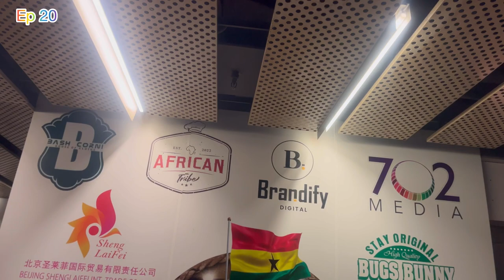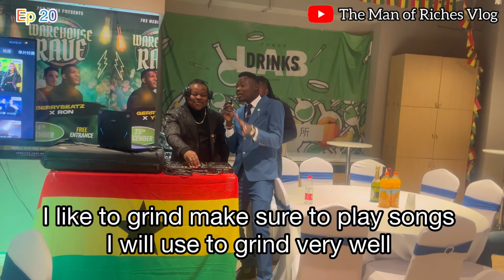The Beijing Chapter of the National Union of Ghana Students Throws a Party For Its Members in China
On January 6th, 2023, the Beijing Chapter of the National Union of Ghana Students in China hosted its annual Afehyia Pa event for its members. This Christmas party is traditionally held each year to foster unity and provide enjoyment among its members.
A few years ago, due to the outbreak of COVID-19, the event was unable to proceed. However, this year marked a return to normalcy as the chapter once again organized the event to reignite the festive spirit.